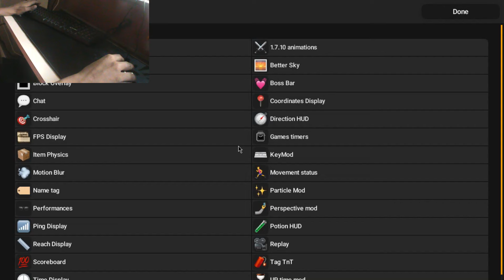Keyboard+Mouse ASMR (handcam) | Blocksmc Bedwars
Youtube Plz recommend my videos
🡆Texture Pack:Rustlul 30k and Vintage 16x
🡆Sens: 800dpi - 50%
🡆FOV: 80
🡆View Bobbing: off
🡆Shaders: None
Thumbnail Maker:- by wIkL (BEST THUMBNAIL MAKER)

🡆Recording Software: Ocam Recorder
🡆Editing software: Wondershare Flimora
🡆Thumbnail Software: Adobe lightroom
Animations & Designs By arialfx:
FAQ:
🡆Where am I from?
    India

    15

    Yes, I play with members of my discord
    server most of the time

My Laptop Spec:-
Processor:- i5 @ 2.20GHZ 2.20GHZ
Ram:- 4gb
Gpu:- Intel HD 5500
Storage Type:- HHD ( hybrid hard drive)
Peripheral setup:
Mouse:- Photron Gaming Mouse
Microphone:- MY lAPTOP'S lol
Cooler:-Flipkart Cooler ( BEST FOR LAPTOPS).
Time Stamps:-
GAME 1 00:00
GAME 2 03:15
GAME 3 06:30